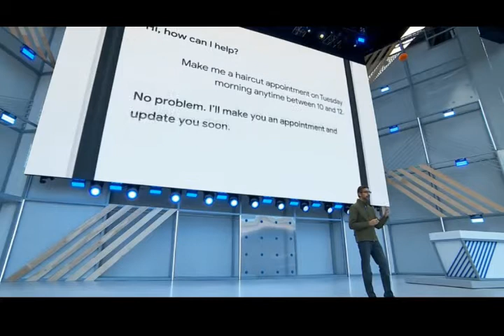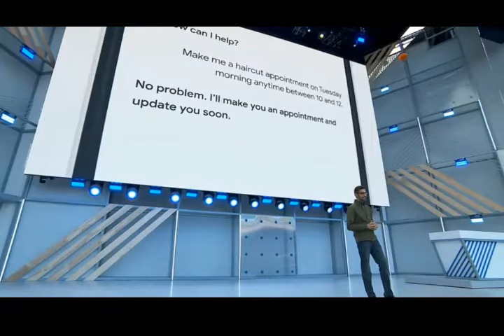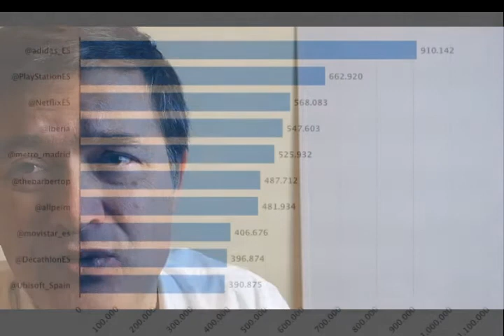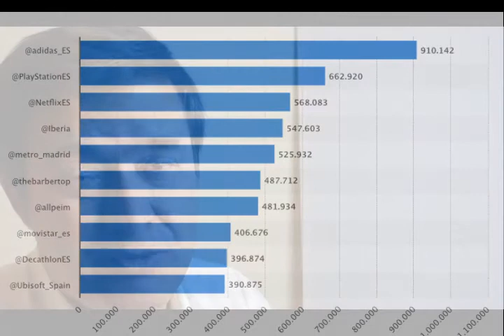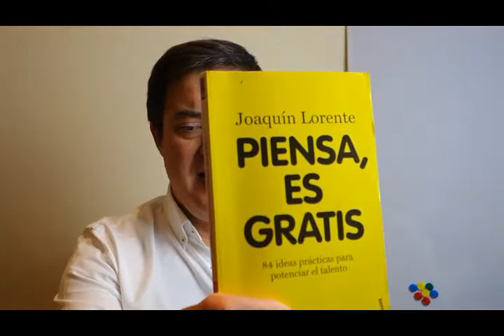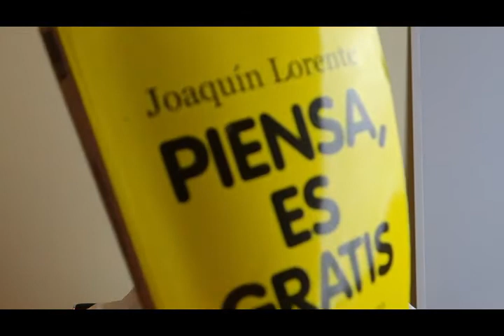🔺 Ultimas tendencias en marketing 2018 2019🔺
Hablamos de tendencias y las últimas innovaciones en marketing y en este caso repasamos las nuevas incorporaciones de Google Dúplex. Wallapop como ecommerce ,además de otras tendencias interesantes y los resultados de la última encuesta sobre marcas más impactantes en Twitter.
En este capítulo de marketing también repasamos "Piens es gratis", el libro del publicitario Joaquín Lorente con los principios más destacados.